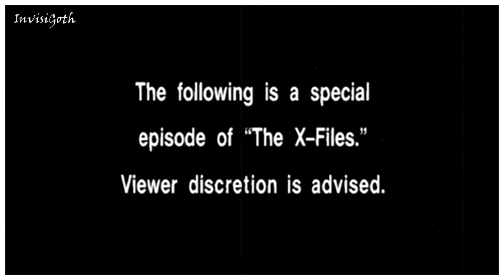~ The X Files ~ X Cops